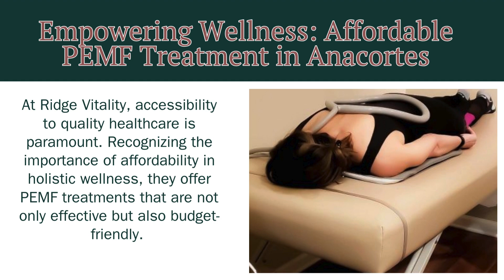PEMF Therapy Session Cost in Anacortes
Nestled in the vibrant heart of Anacortes, Washington, you'll discover a haven of wellness and rejuvenation – Ridge Vitality. Committed to elevating vitality and fostering holistic healing, Ridge Vitality proudly presents state-of-the-art PEMF therapy, an innovative approach garnering acclaim for its profound health advantages. Curious about the PEMF Therapy Session Cost in Anacortes? Look no further than Ridge Vitality for transparent pricing and transformative experiences.

The Essence of PEMF Therapy

PEMF (Pulsed Electromagnetic Field) therapy harnesses the power of electromagnetic fields to stimulate cellular repair, enhance circulation, and promote overall wellness. With its non-invasive nature and impressive results, PEMF therapy is gaining traction as a preferred choice for addressing various health concerns, from chronic pain to sports injuries.

Addressing Injury with Precision: Best PEMF Therapy for Injury in Anacortes

Looking for the best PEMF therapy for injury in Anacortes? Look no further than Ridge Vitality, your beacon of hope for relief from injury-related discomfort and faster recovery. Our tailored PEMF therapy sessions target specific areas of concern, providing precise relief and accelerating your body's natural healing processes.

Whether you're dealing with a nagging sports injury or a persistent musculoskeletal condition, Ridge Vitality's PEMF therapy offers a holistic approach to recovery. By promoting cellular regeneration and reducing inflammation, our therapy not only alleviates pain but also restores mobility and function. Say goodbye to discomfort and hello to a revitalized body with Ridge Vitality's PEMF therapy in Anacortes.

Empowering Wellness: Affordable PEMF Treatment in Anacortes

At Ridge Vitality, accessibility to quality healthcare is paramount. Recognizing the importance of affordability in holistic wellness, they offer PEMF treatments that are not only effective but also budget-friendly. With a commitment to making healing accessible to all, Ridge Vitality ensures that cost is never a barrier to optimal health.
Experience the Transformation: PEMF Therapy Session Cost in Anacortes

Curious about the cost of a PEMF therapy session in Anacortes? Ridge Vitality offers competitive pricing without compromising on the quality of care. With transparent pricing and no hidden fees, you can embark on your healing journey with confidence, knowing that Ridge Vitality prioritizes your well-being above all else.

Unlock Your Potential with Ridge Vitality

As you embark on your journey to wellness, let Ridge Vitality be your trusted partner. With state-of-the-art facilities, experienced practitioners, and a commitment to excellence, Ridge Vitality is your gateway to optimal health and vitality.

In the realm of holistic wellness, Ridge Vitality stands as a beacon of excellence, offering top-notch PEMF therapy tailored to your unique needs. From injury recovery to overall vitality, Ridge Vitality is committed to helping you achieve your health goals affordably and effectively. Book your PEMF therapy session today and unlock the path to a healthier, happier you.

Book Your PEMF Therapy Session Today

Ready to experience the transformative power of PEMF therapy?